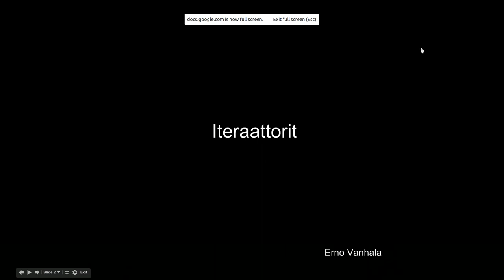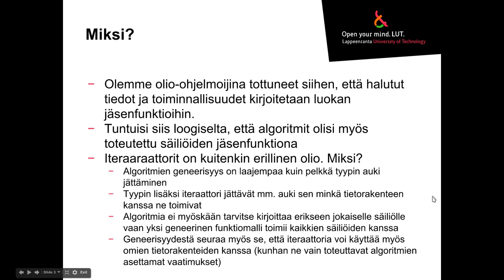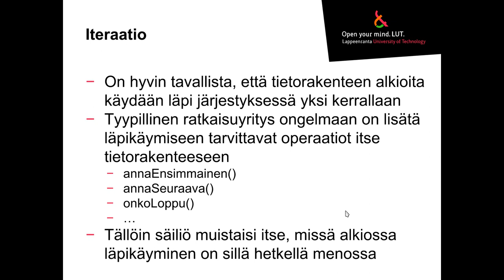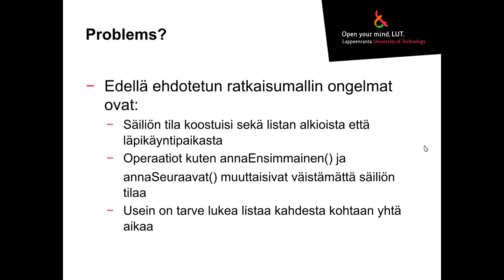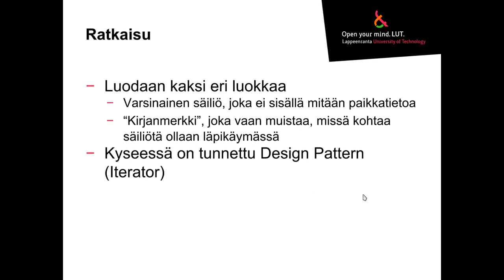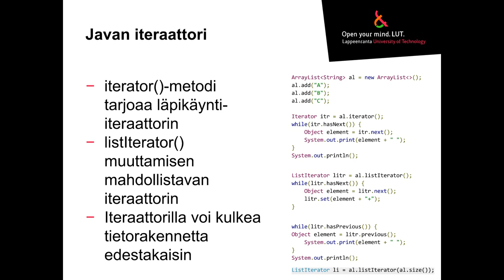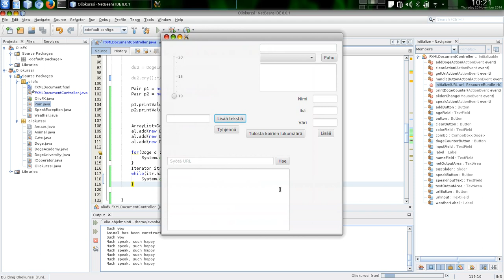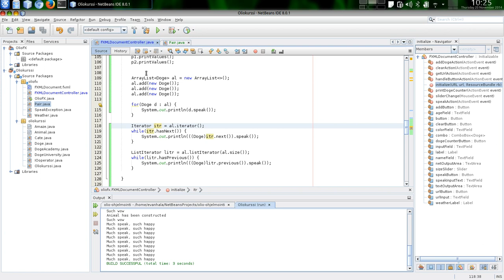Java ja iteraattorit